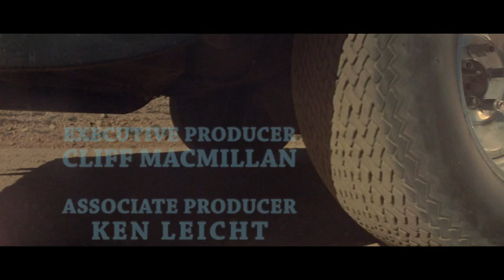Elliot Silverstein on "The Car"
Interview with director Elliot Silverstein on his film "The Car" (1977).